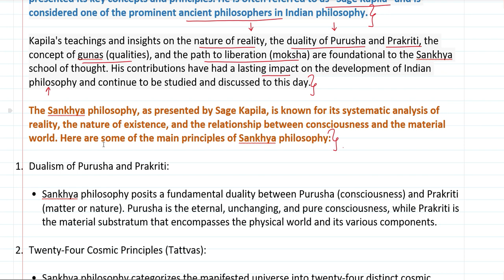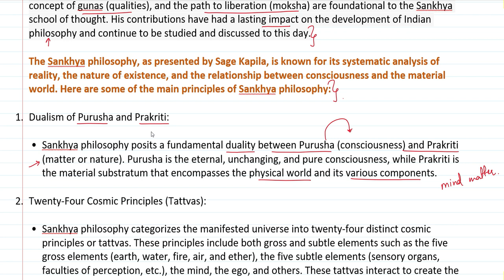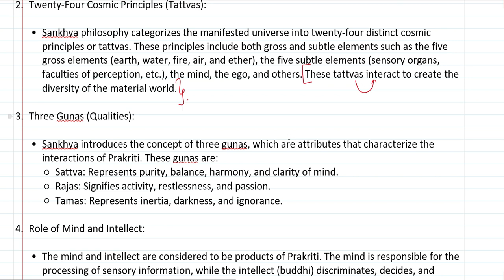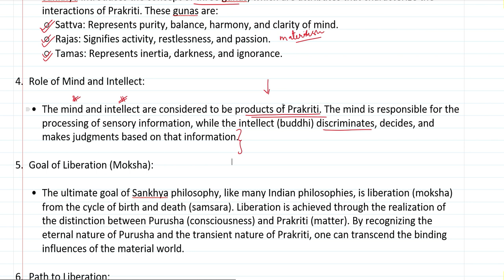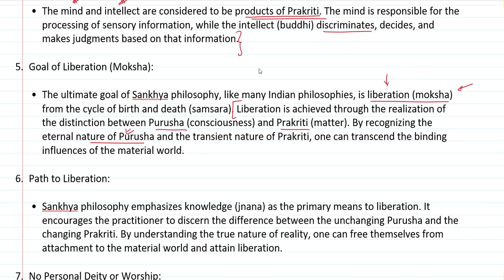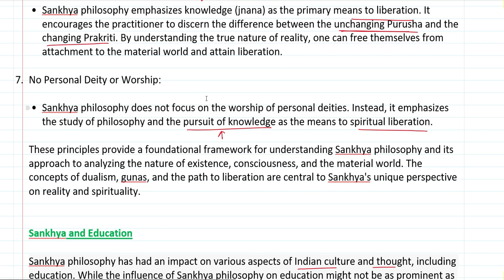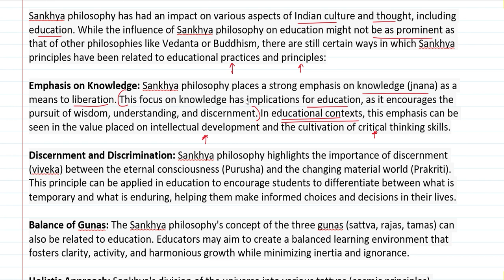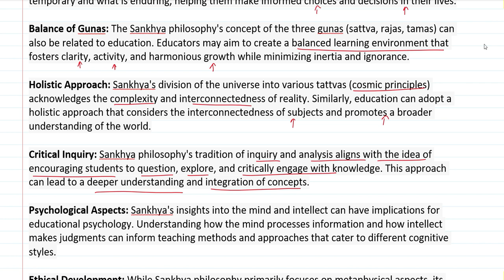Contribution of Indian School of Philosophy - Sankhya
Psychology